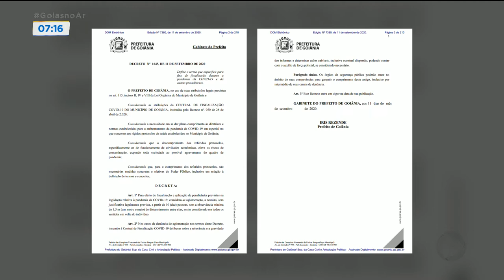NOVO DECRETO REFORÇA RISCO DE AGLOMERAÇÃO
Fiscais em Goiânia poderão dispersar aglomerações com mais de 10 pessoas que não respeitem o distanciamento. A Prefeitura de Goiânia publicou um novo decreto relacionado a aglomerações. O objetivo é deixar mais transparente o que é uma aglomeração e determinar ações que possam gerar mais segurança durante a pandemia.